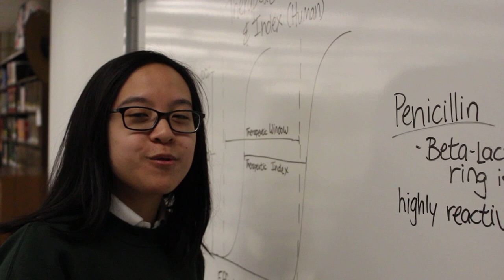St. Robert CHS - Knowledge is the Beginning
Celebrating diversity, inclusivity, and student success.
Produced by: Hayton Chui, Nathan Hsu, Daniel Li, Leanna Lui, Shamir Malik, Victoria Torres, Steven Xie, Meryl Villacastin, and Nancy Zhao.